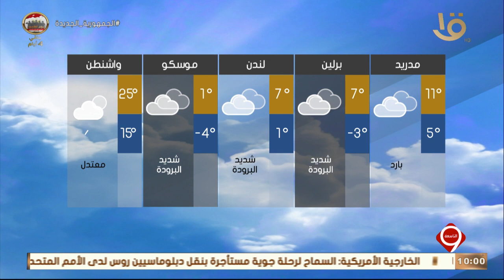نشرة التاسعة| بيان بدرجات الحرارة المتوقعة غدا